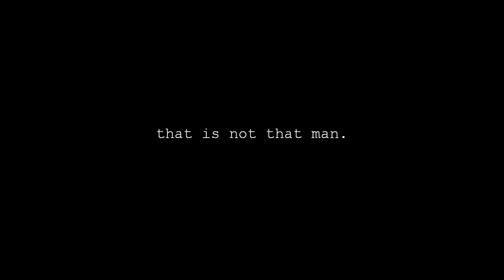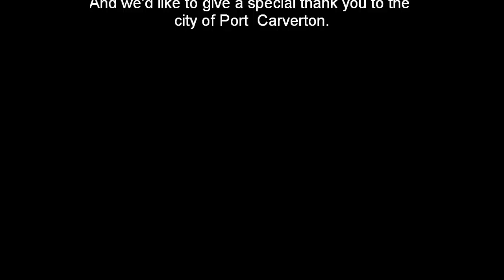Breakourbones - Skate 3 Montage - 2013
First skate montage of 2013.